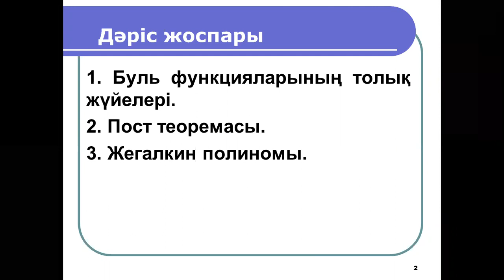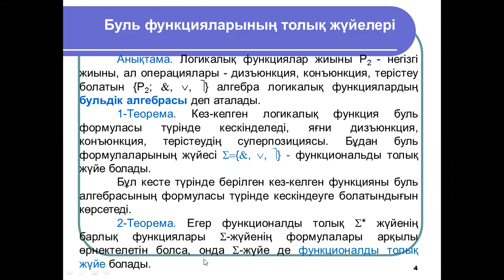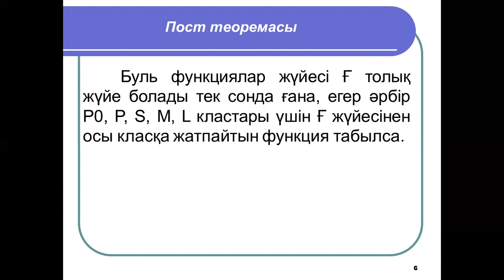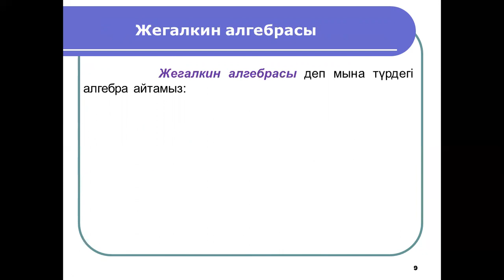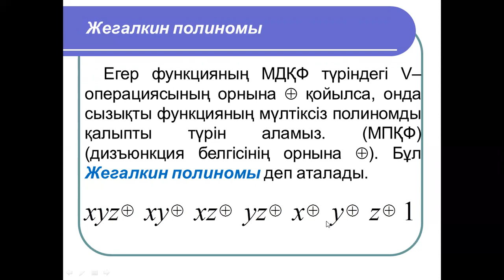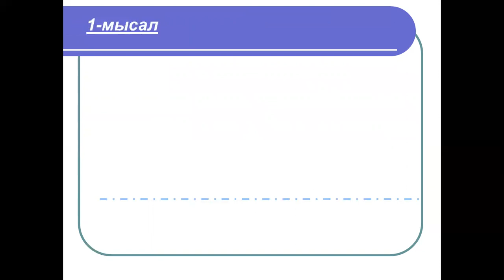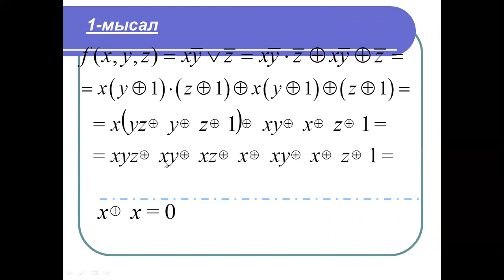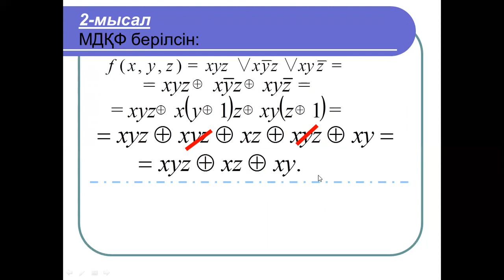Талипова М.Ж. Логика есептеу. 6лекция. 1